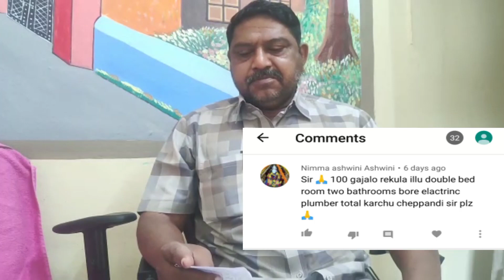Present cost of Asbestos roofed house || 100 Sq. yards || మీ సందేహాలు - నా సమాధానాలు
హలో ఫ్రెండ్స్!!

ఈ వీడియోలో 100 గజలలో/ సస్క్ yards లో రేకుల ఇల్లు కడితే ఎంత ఖర్చు వస్తుందో వివరించాను.

అలాగే మీకు ఉన్న సందేహాలను comment ద్వారా నాకు తెలియజేయగలరు.

మీరు కూడా మీ ఓపెన్ ప్లాట్ లేదా సొంత ఇంటి ని అమ్మాలనుకుంటున్నారా? ఐతే వెంటనే నాకు ఫోన్ చేసి మీ వివరాలను నాకు చెప్తే నేను ఇంటి పేపర్ లు అవి ఒకసారి చూసి ఆ తర్వాత ఆ ప్రాపర్టీ ని వీలైనంత త్వరగా నా క్లైంట్స్ ద్వారా అమ్మి పెడతాను.